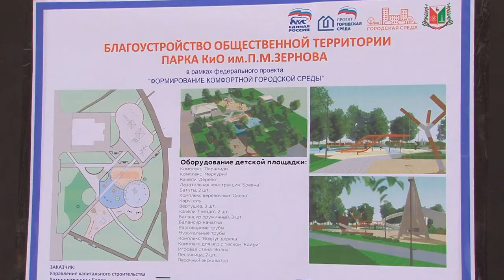Депутат Госдумы Денис Москвин в Сарове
В наш город с рабочим визитом прибыл депутат Государственной Думы Денис Москвин. Он провёл встречи с руководством города и саровчанами, а также проконтролировал реализацию нескольких проектов.